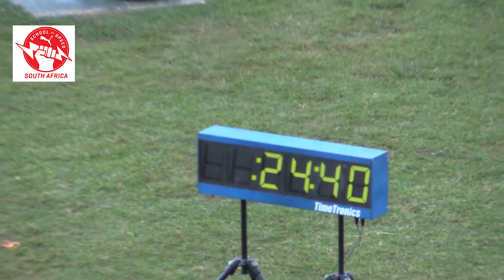Heat 1 of 3 Boys 15 200m 1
Twizza Super School Series 2019 at the Greenpoint Stadium in Cape Town 5 October